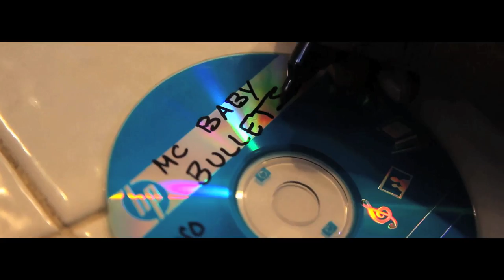Kingdom Wear Presents..SPEC's Official " Madagascar " Music Video feat. D - MAUB, YOUNG LYFE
Kingdom Wear Present: Spec's Official Madagascar Music Video